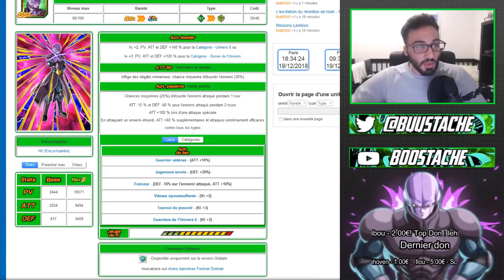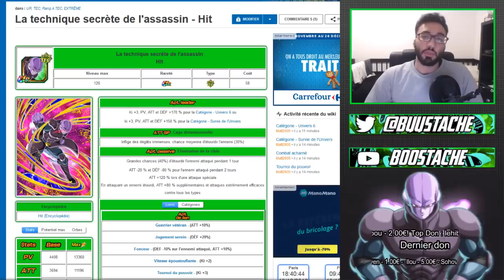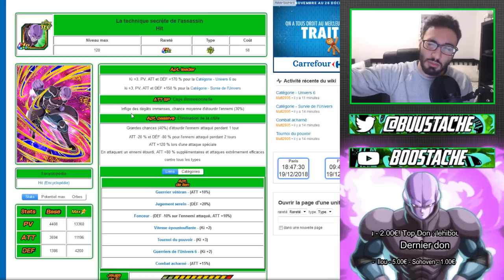PIRE OU MEILLEUR PERSO DE DOKKAN ?? HIT DOKKAN FEST EST LA !!!| DBZ DOKKAN BATTLE FR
Yo les potes !On se retrouve aujourd'hui pour une analyse du nouveau hit tec !